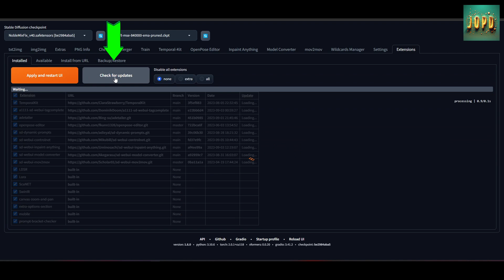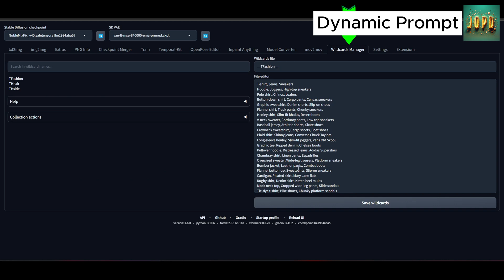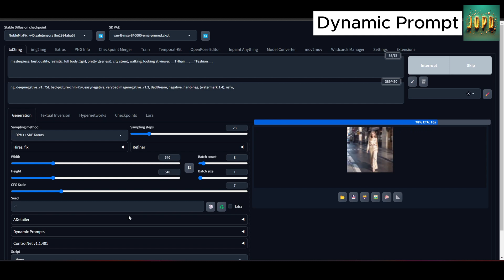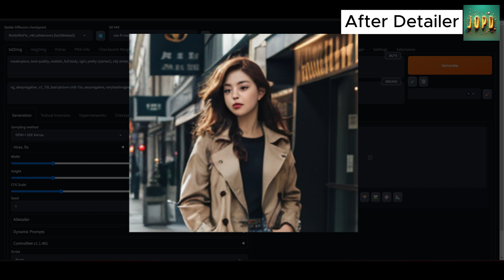[AI Tech] StableDiffusion 필수 확장 프로그램 Best Extensions (en sub)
[AI Tech] StableDiffusion 필수 확장 프로그램 Best Extensions